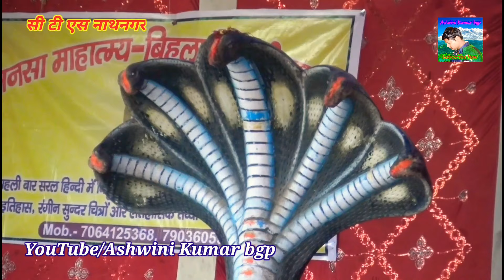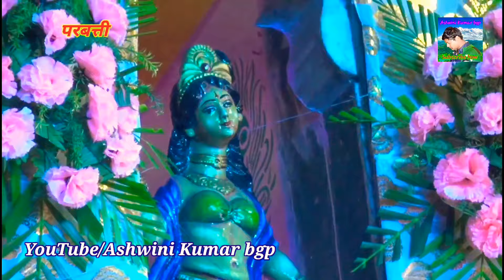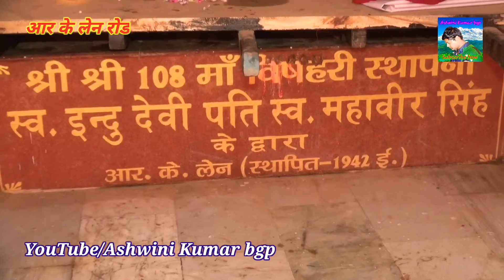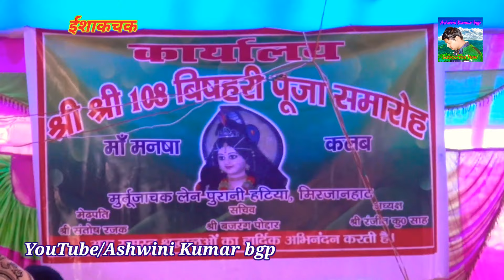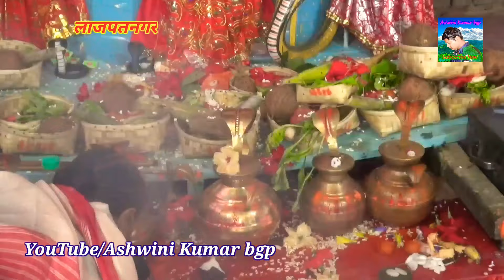Bishari puja Bhagalpur. Bishari mela bhagalpur. Mansa puja Bhagalpur. Bishari puja Champanagar.